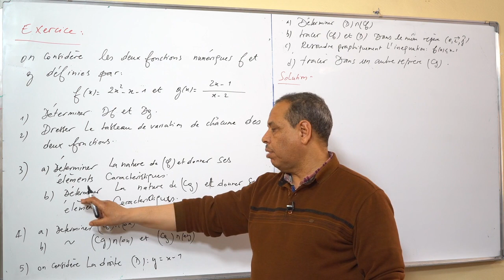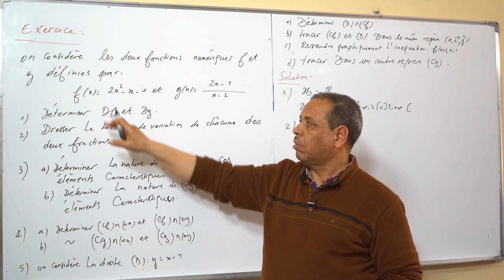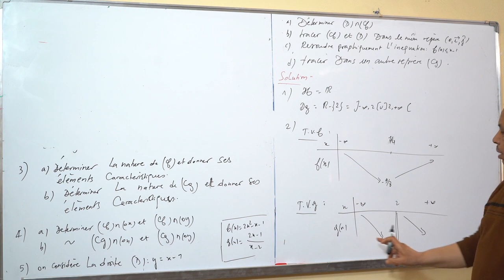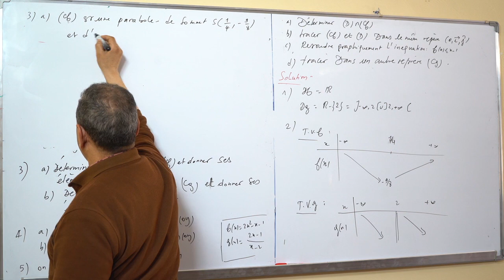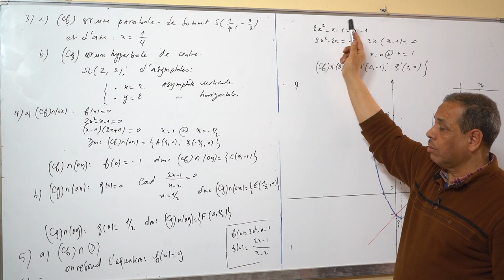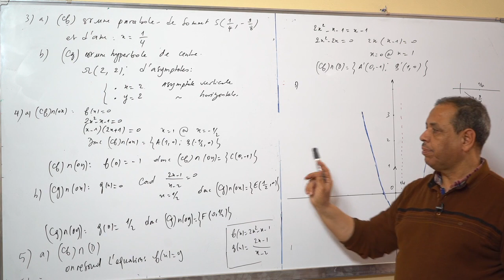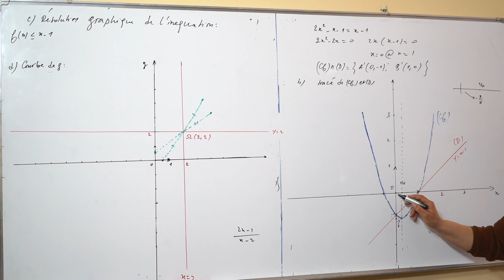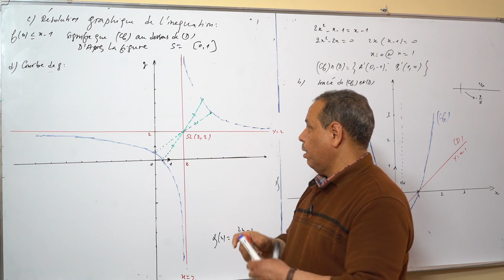Exercices générales sur la parabole et l’hyperbole